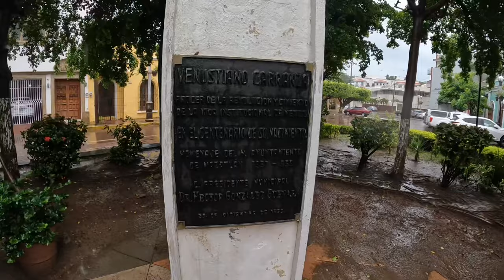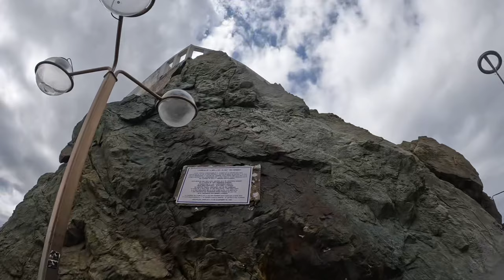AVENTURANDOME POR MAZATLAN || Jonathan Castillo